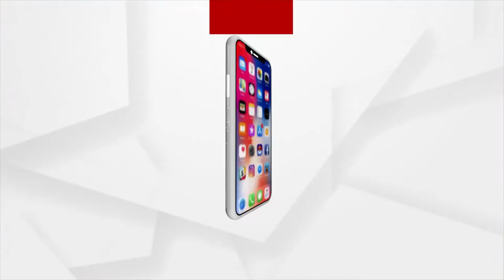କାଳିଆ ତୋର କେତେ ରୂପ କେତେ ଲୀଳା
ଭକ୍ତଙ୍କ ମନକୁ ତୋ ପ୍ରୀତି ଜାଲରେ ଛନ୍ଦି ବସିଅଛୁ ତୁହି ହାତକୁ ବାନ୍ଧି ॥